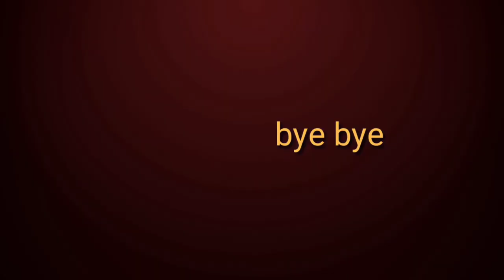TIN VIỆT: bài rap hay về Sang Vlog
Bài rap hay về Sang Vlog chúc anh thật nhiều sức khỏe

Nguồn video: Sử dụng nguồn tổng hợp theo luật Fair use Youtube, Nếu bạn vẫn thấy nó vi phạm hãy liên hệ với quản trị kênh để giải quyết qua email: .